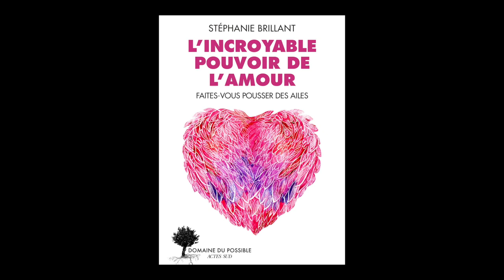Stéphanie Brillant - L'incroyable pouvoir de l'amour : faîtes-vous pousser des ailes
Stéphanie Brillant vous présente son ouvrage "L'incroyable pouvoir de l'amour : faîtes-vous pousser des ailes". Parution le 26 octobre 2022 aux éditions Actes Sud.